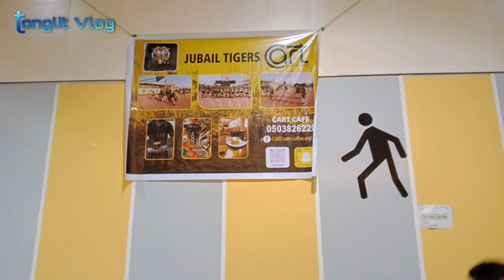Basketball Champion | Jubail Tigers | Cart Cafe | Tonglit Vlog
Held at Jubail Sports Club Basketball Court on May 14, 2021